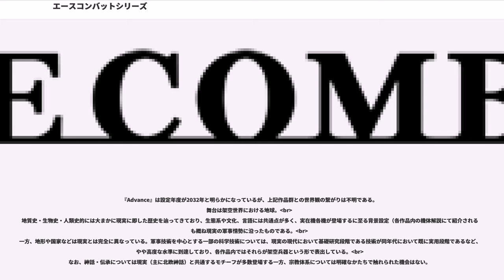エースコンバットシリーズ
エースコンバットシリーズは、バンダイナムコエンターテインメント（旧ナムコ→旧バンダイナムコゲームス）から発売されたフライトシューティングゲームのシリーズ作品である。

挙動の再現を重視したフライトシミュレータではなくフライトシューティングを謳う事によって、戦闘機の機体や搭載兵器の性能、ミサイル搭載数などから現実的な制限を取り払い、操作もゲームパッドのみで完結するなどプレイしやすくしたことで幅広いユーザーから支持を集める人気シリーズとなった。また1作目から光ディスクを使用する第5世代でリリースしたため、リリース時点では美麗なグラフィックや多彩な音楽を収録できたことも注目を集めた。

プレイヤーの操作する機体はジェットエンジンの戦闘機・攻撃機・マルチロール機だが、作品によってはレシプロ（戦闘）機や爆撃機の他，旅客機、宇宙船なども操作する事ができる。実在する兵器だけでなくオリジナルの“架空兵器”も恒例となっており、敵だけでなく架空の機体を操作できる作品も多い。

『エースコンバット5 ジ・アンサング・ウォー』以降のタイトルでは、開発チームは『PROJECT ACES（プロジェクト・エイセス）』となっており、ACESの文字をダイヤ型に並べた独特のロゴがシンボルマークである。『スカイ・クロラ イノセン・テイセス（Taces）』にはタイトル名として冠している。1作目と2作目ではロゴグラムの背景の鳥のエンブレムが共通となっている（色は異なる）。

『エースコンバット/ACE COMBAT』はバンダイナムコエンターテインメントにより商標登録されているが、略称の登録はされおらず公式では略さずに表記している。ファンの間では『エーコン』や『エスコン』の略が多いが、『AC』は同じくアーマード・コアシリーズの略称と重なるためあまり使われていない。

ゲームの性質上3D酔いしにくいとされるが、さらに3D酔いが起こりにくいような調整が施されている。

業務用大型筐体ゲームとして開発されたナムコ（現：バンダイナムコアミューズメント）の『エアーコンバット』シリーズの移植版として制作されたが、日本国内ではシステムソフトの『エアーコンバット』が既にあったため改めて『エースコンバット』と命名された（海外では第1作は『エアーコンバット』のままであった）。

当初の対応ハードはPlayStationであったがシリーズ第4弾の『エースコンバット04 シャッタードスカイ』からはPlayStation 2に変更され、PSPでも『エースコンバットX スカイズ・オブ・デセプション』が発売された。2007年11月1日にはXbox 360へプラットフォームを移した『エースコンバット6 解放への戦火』が発売され2009年12月4日からはモバイルゲームとして『エースコンバットXi スカイズ・オブ・インカージョン』が販売開始、2012年1月12日にはニンテンドー3DS用に『エースコンバット3D クロスランブル』が発売された。

従来のシリーズでは架空の世界が舞台となっていたが、2010年8月26日にはシリーズ初の現実世界を舞台とした携帯機版第2作『エースコンバットX ジョイントアサルト』が発売された。次いで2011年10月13日には初のPS3作品・Xbox 360第2作『エースコンバット アサルト・ホライゾン（以下『AH』）』 が発売、2013年1月25日にはWindows版も発売された（日本では未発売）。2014年5月20日には、シリーズ初のF2P作品『エースコンバット インフィニティ』が日本・アジア地区でサービスを開始した。

2015年12月5日、サンフランシスコで開催された「PlayStation Experience 2015」において、シリーズ最新作にして『6』から8年ぶりとなるナンバリングタイトル『エースコンバット7 スカイズ・アンノウン』が発表され、2017年1月26日に前述のサブタイトルが正式発表された。

また、『3』を結節点としたUGSFとの関わりも公式に表明されている。

『X』と『AH』、『インフィニティ』ではこれまでの世界...